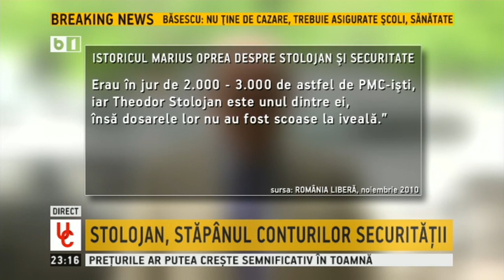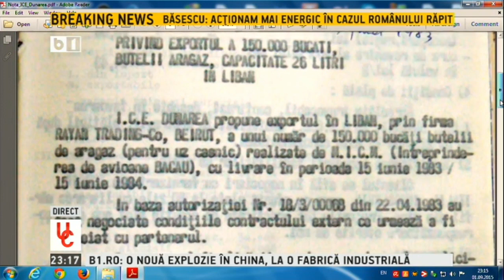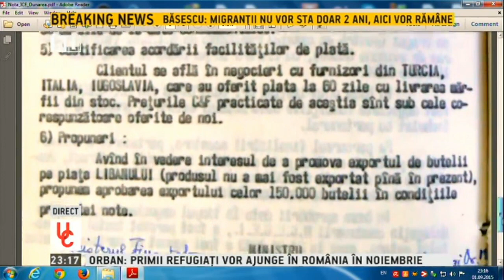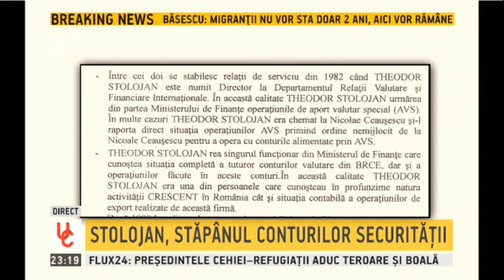Lista Fantomelor Securității: Theodor Stolojan, stăpânul conturilor securității